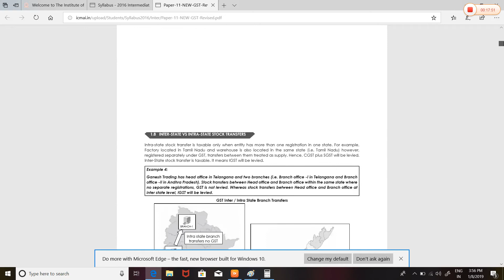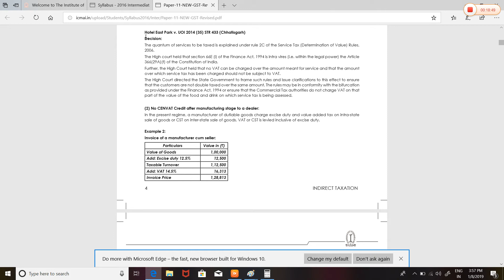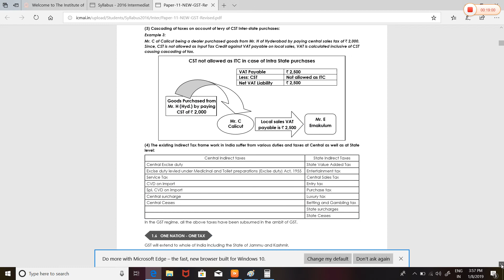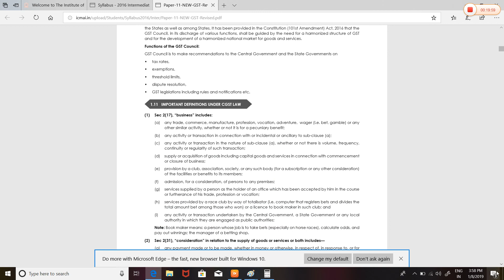CA/CMA Intermediate GST COMPOSITION SCHEME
Concept of COMPOSITION SCHEME. Applicable for MAY/NOV 2019 and JUNE/DEC 2019